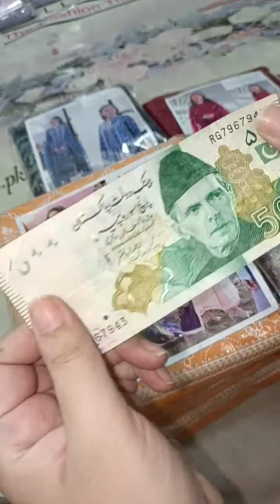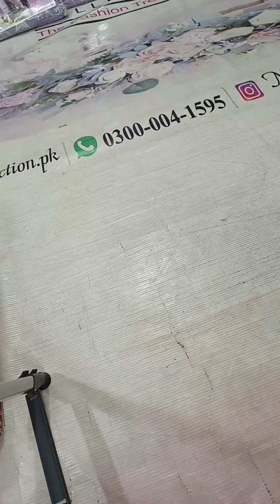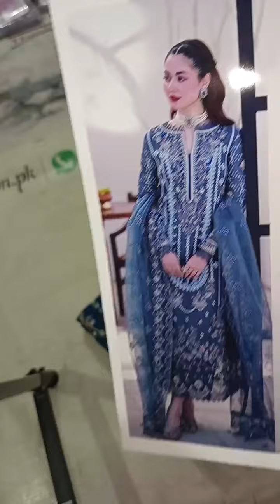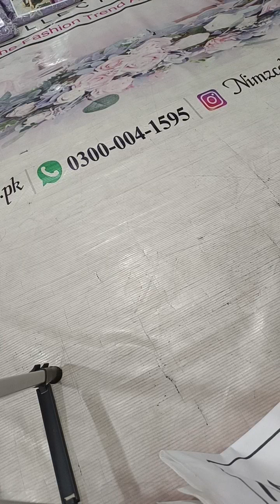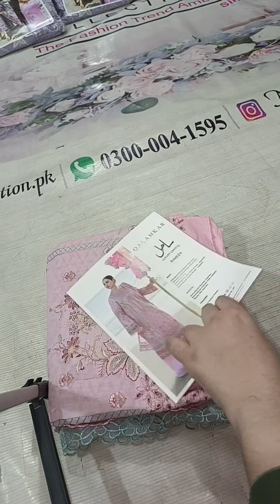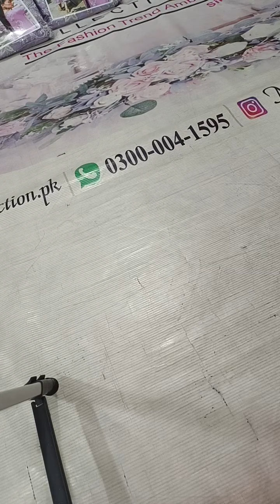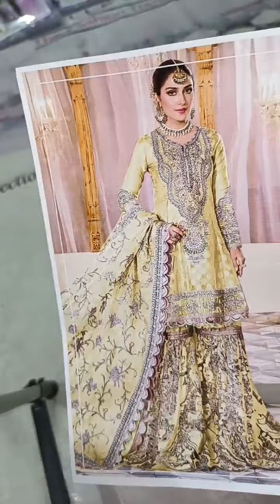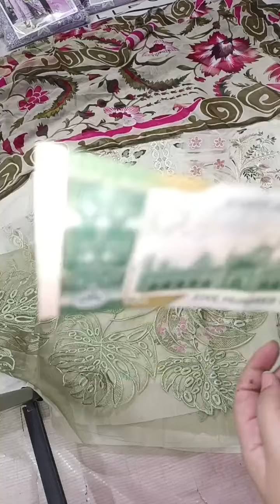MUSHQ latest 3d codes #2022